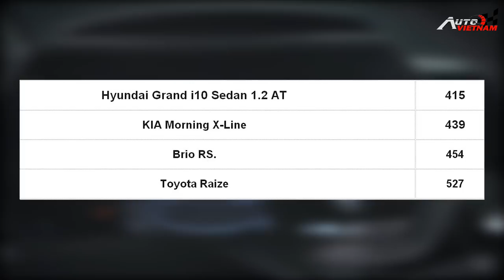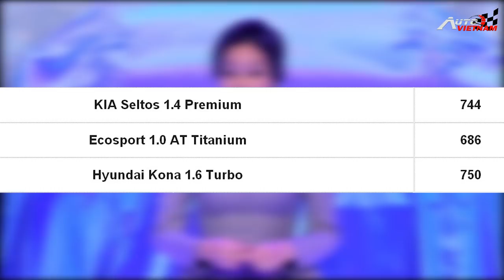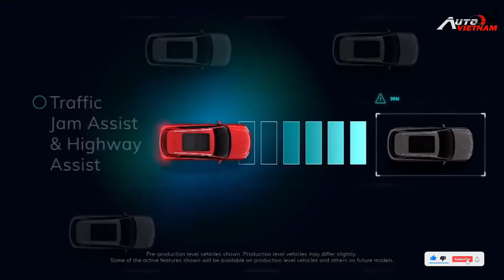Vinfast VF5, VF6, VF7 được kỳ vọng giá bán bao nhiêu? (Nên xem).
-Ngày mùng 6/1/2022 Vinfast đã giới thiệu tới công chúng 5 mẫu xe điện thông minh, trải dài từ khắp các phân khúc hạng A, B, C, D, E. Lần lượt với tên gọi là VF5, VF6, VF7, VF8 (E35), VF9 (E36). Như vậy, hãng xe Việt đã có trong tay gần như đầy đủ các mẫu xe, nằm ở những phân khúc. Điều này giúp cho khách hàng có thể tăng thêm sự lựa chọn, đối với tình hình tài chính của mình.
-Các mẫu xe VF8 và VF9 đã công khai mức giá bán trên từng phiên bản, thông qua triển lãm CES 2022. Tuy nhiên giá xe VF5, VF6 và VF7, vẫn đang là chủ đề dành nhiều sự quan tâm của khách hàng nhất, đặc biệt là ở tại thị trường Việt Nam. Vậy, mức giá bán nào sẽ phù hợp đối với đại bộ phận người Việt, trong bài viết này ngày hôm nay mình sẽ chia sẻ tới quý vị và các bạn.
-THIẾT KẾ WEBSITE Ô TÔ CHUYÊN NGHIỆP